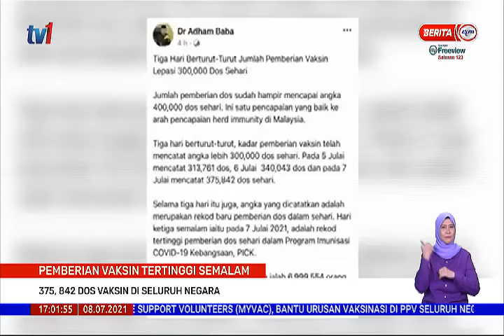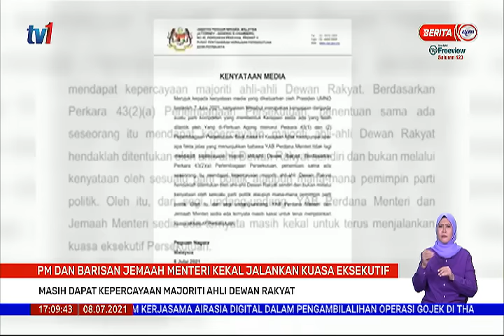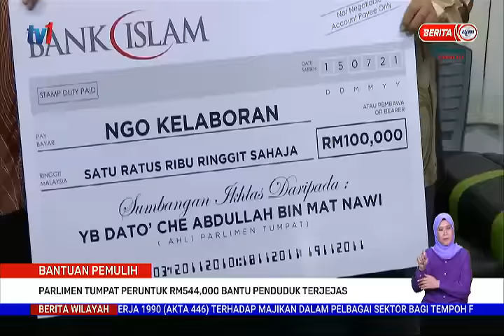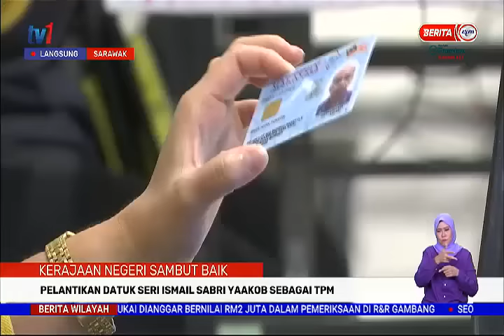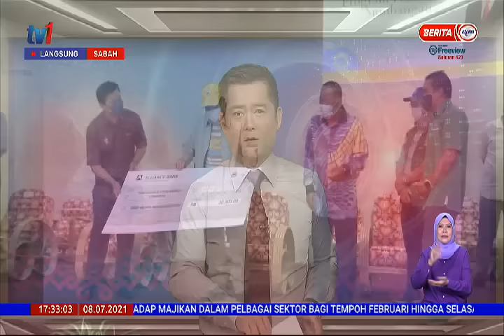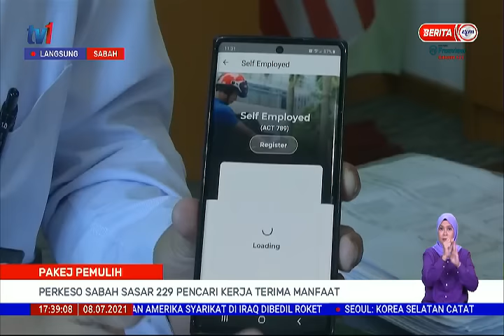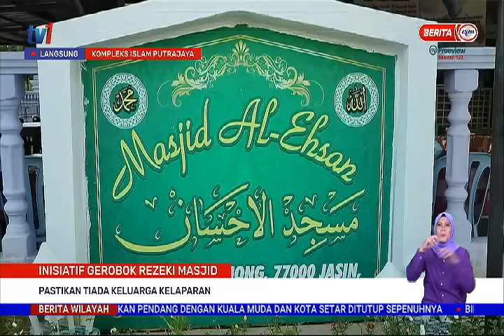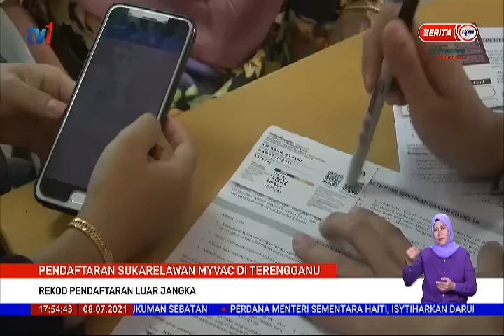8 JULAI 2021 - BERITA WILAYAH PENUH